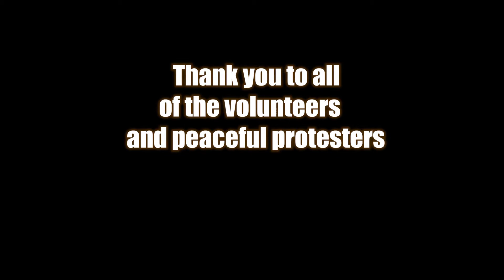Peaceful protesters cleaned up 1 mile of Western Ave! 👏✊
So on Fri June 5th I was treated to quite the spectacle. I was in the office preparing to launch our film & media training center on this street after the pandemic. I looked out the window and started seeing people trickle down the street with cleaning supplies. I popped out with my cell phone to see what was going on. Before long a mile of Western Ave near Florence was flooded with about 400 helping hands and positive attitudes! They didn't just pick up trash oh no, they pulled weeds, swept, and even removed graffiti!

Cars started honking in solidarity and people were raising their fists. I've never seen anything like it in the 14 yrs I've been working in this community. I just wanted to put a small Thank You video together for the volunteers. Thanks everyone!

To find out about our new black owned film & media training center visit: Los Angeles Film Kitchen

Here's the link to an excellent article covering the event organized by Diamond Jones with more photos and info. They even got a picture of me! Haha :

🎶 Background music by Brasstracks - "In My Feelings" (Drake cover)